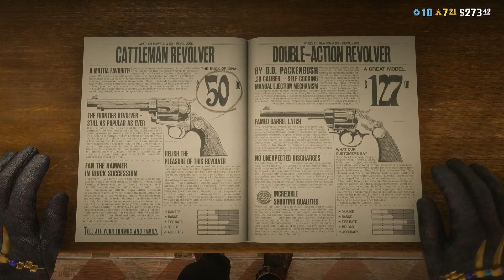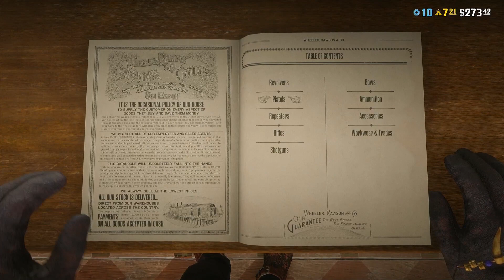red dead online hunting